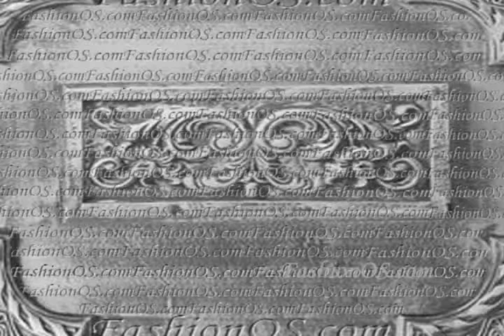Apple Green Column Sweetheart Floor-length Chiffon Beading Prom Dress-topdresses100.com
An empire cut prom dress has a high waistline and a long, full skirt that flows straight from this waistline.